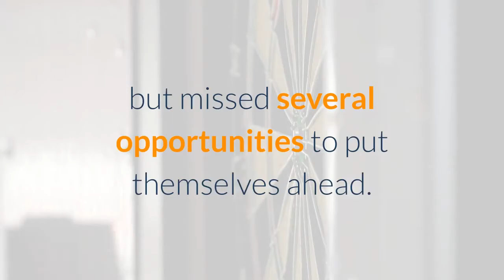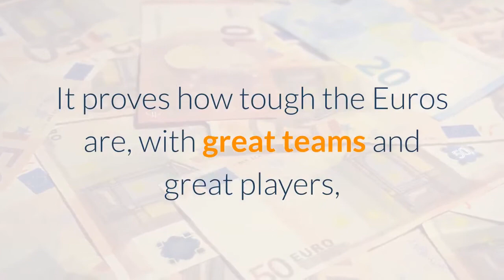Hungary vs France Football Match Report June 19 2021 ESPN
Antoine Griezmann rescued a point for France as they came from a goal behind to draw 1-1 with Hungary on Saturday. Attila Fiola put Hungary ahead at the end of the first half and left France scrambling to find a goal. France coach Didier Deschamps will be frustrated with the result as France look to come out of Group F -- the toughest group in the competition -- above Portugal and Germany who play later on Saturday.- Euro 2020 on ESPN: Stream LIVE games and replays (U. S. only)- Euro 2020 bracket and fixture schedule- Laurens: France's front three still a work in progressFrance dominated possession with 70% of the ball in the first half but missed several opportunities to put themselves ahead. Kylian Mbappe, Karim Benzema and Griezmann all scuppered early chances to secure a lead and they were left rueing those opportunities when Fiola put Hungary ahead on the stroke of half-time. In a moment of brilliant individual skill, Fiola received the ball from Adam Nagy and drove towards Hugo Lloris' goal. He received the ball back from Roland Sallai and curled his shot into the net, much to the delight of the 67, 000-strong home crowd."Everyone has given the best of themselves, " Sallai said after the game. "So we should be proud of ourselves. We stayed focused in the last 10 minutes, we deserved this point. "Hungary came out with more confidence in the second half but made an unfortunate defensive error to let France back into the game on 66 minutes. Lloris launched a long ball down the pitch which the Hungary backline allowed to bounce, giving Mbappe time to race onto it. He put a cross into the box which Willi Orban mishit straight into the path of Griezmann -- who was making his 50th consecutive start for France -- who struck it into the net."We've become unaccustomed to a full house and so it was difficult with the crowd. They held us with their defensive block and we didn't know how to finish. It proves how tough the Euros are, with great teams and great players, " Griezmann said after the game. Mbappe had the chance to put France 2-1 up moments later but snatched his shot just wide of the post. Hungary next face Germany in Munich on Wednesday while Portugal and France play in Budapest at the same time.